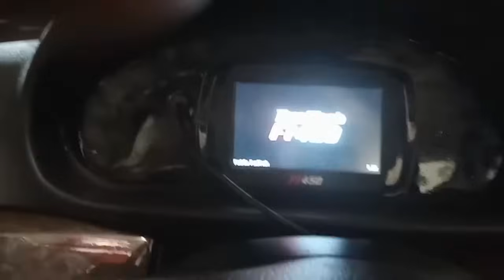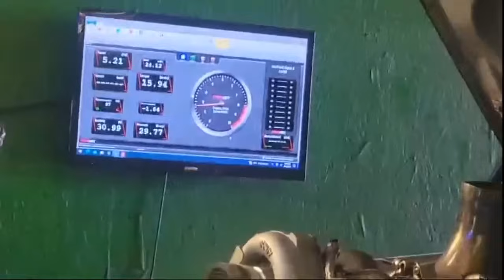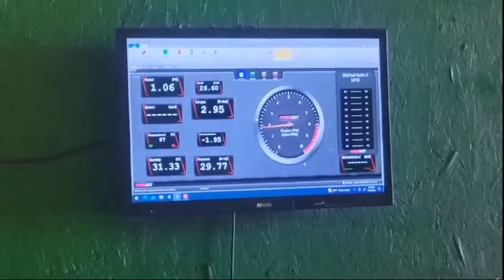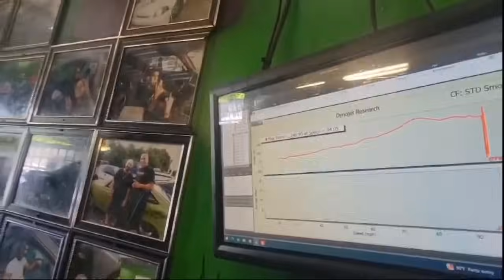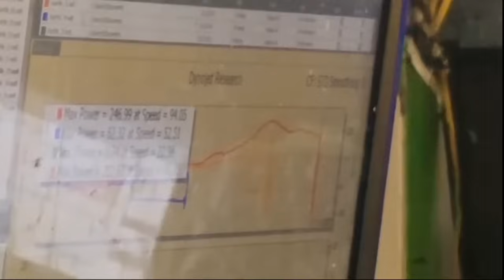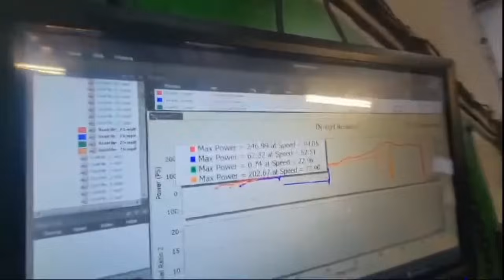DINAMOMETRO BMW 323i TURBO DRIFT